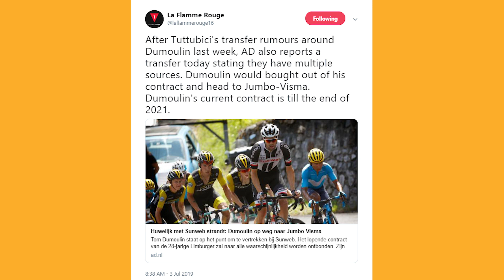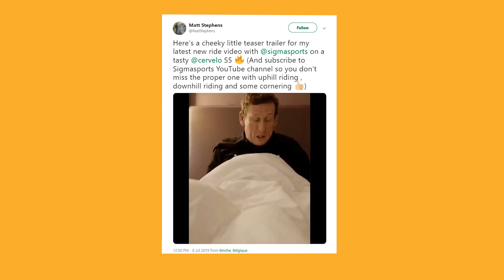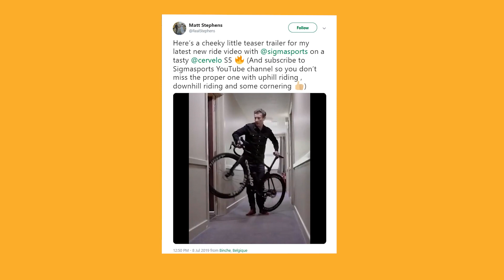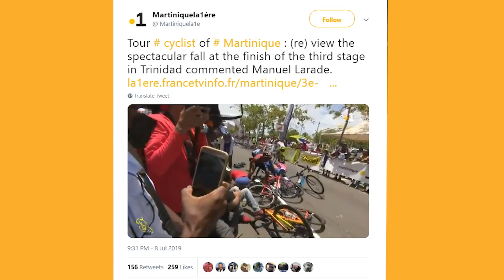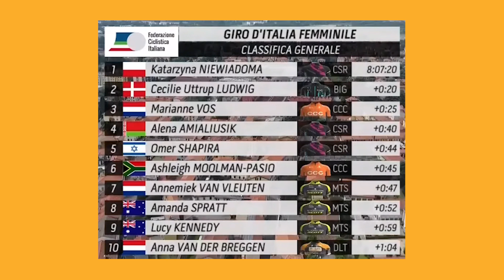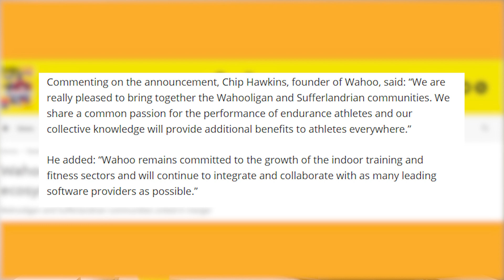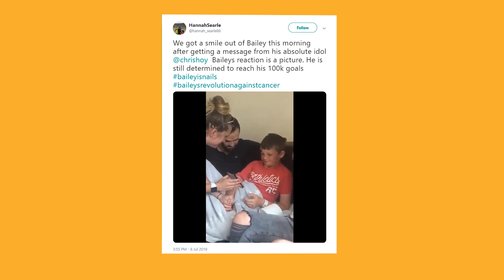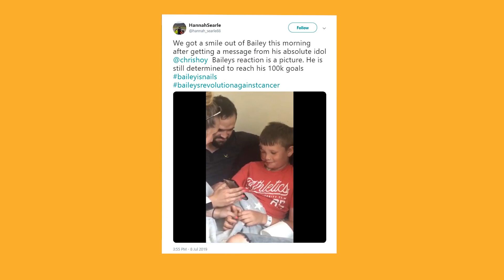Tom Dumoulin Bought Contract and Confirmed To Team Jumbo-Visma? Cameron Jeffers Thriling Race Video!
Tom Dumoulin is rumoured to have bought out his contract with Team Sunweb and is headed to Team Jumbo-Visma for 2020, could he win the Tour de France with them? Cameron Jeffers is back racing and has made a really exciting video of his latest race, we highly recommend you check it out. Make sure to subscribe to CP CN, to stay up to date on all the latest news in the cycling world and make sure to click that notification button to never miss another video.